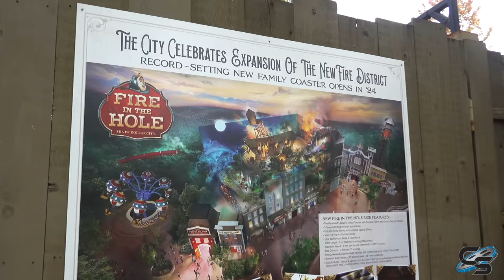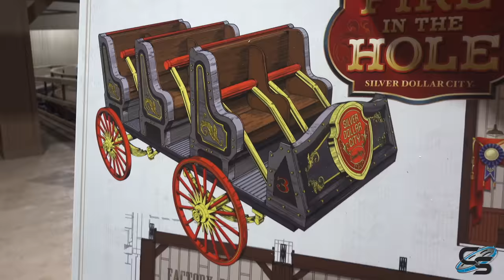Exclusive Construction Tour for Silver Dollar City's NEW Fire in the Hole, Coming in 2024!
It's announcement day at Silver Dollar City, where we'll get our first glimpse at their massive 2024 project, an updated version of Fire in the Hole! Hear from park president Brad Thomas about the new attraction, and then go on a construction tour around the 5 story show building!

MY GEAR:
Sony a6500
35mm Lens
18-105mm lens
18-135mm lens
70-350mm lens
Sony RX 100 VII
Sony ZV-1

Production, Filming, & Editing: Taylor Bybee and Sarah Anderson
Logo: Kristopher Werner
Intro: Casey Rentmeester